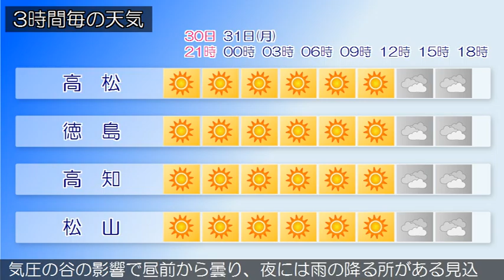2016/10/30 四国地方の天気予報 夕